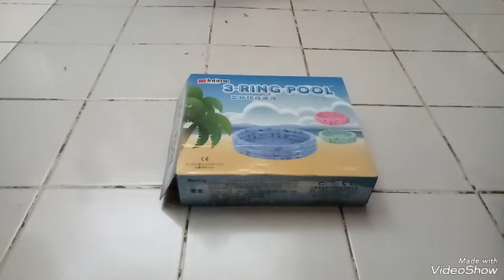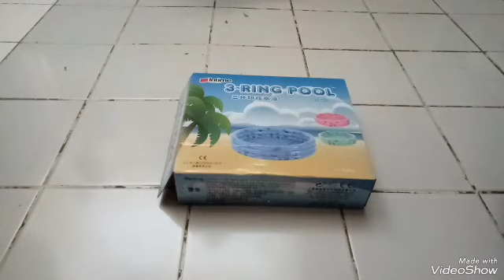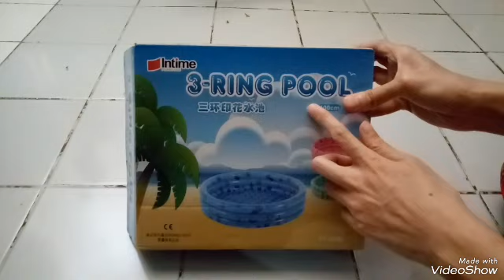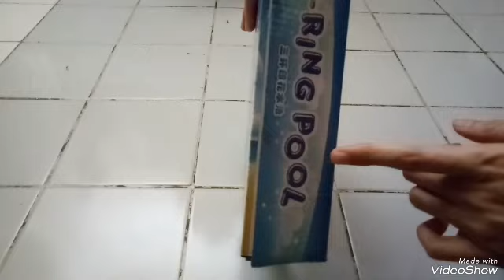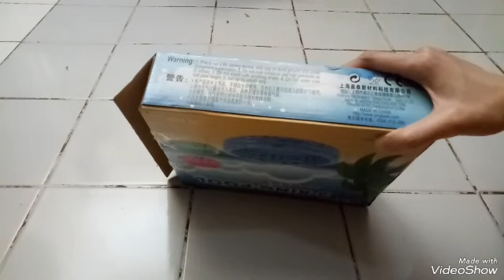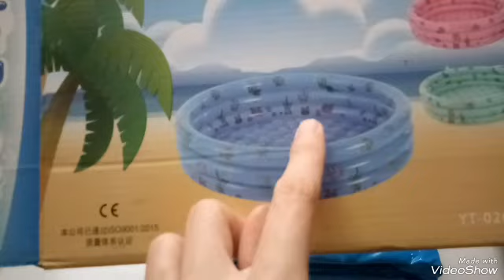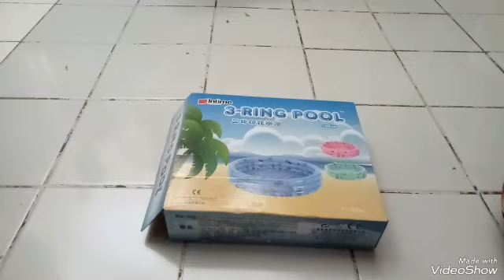kolam renang plastik anak 3 ring lebar 1 meter. kolam renang tiup anak 3 ring.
hai semua

di edisi kali ini mama akan sharing tentang kolam renang plastik anak gemoy ukuran 1 meter dengan 3 ring empuk guys

kolam renang tiup anak 3 ring

so seperti apa kolam renang nya???

yuk kepoin

okai guys
sekian dulu sharing mama hari ini, see u in the next video

byeee byeee